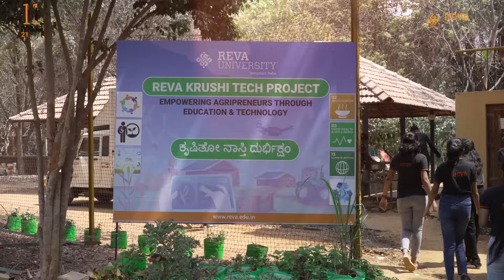REVA University-Department of Agriculture Engineering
Experience the fusion of engineering prowess and agricultural principles at REVA University's Department of Agriculture Engineering. Our dedicated faculty and cutting-edge research opportunities pave the way for a successful career in agriculture. Join us and cultivate a sustainable future!